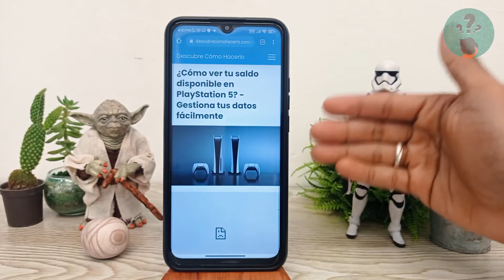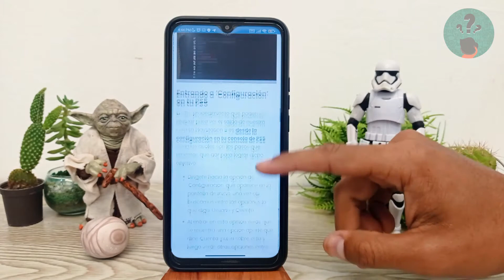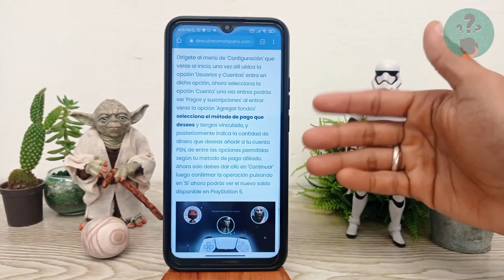¿Cómo ver tu Saldo Disponible en PlayStation 5? - Gestiona tus Datos Fácilmente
En este video descubre ¿Cómo ver tu Saldo Disponible en PlayStation 5? - Gestiona tus Datos Fácilmente. En el Canal Descubre Cómo Hacerlo encontrarás el mejor contenido. ¡No te lo puedes perder!